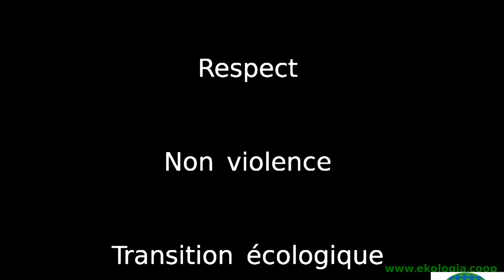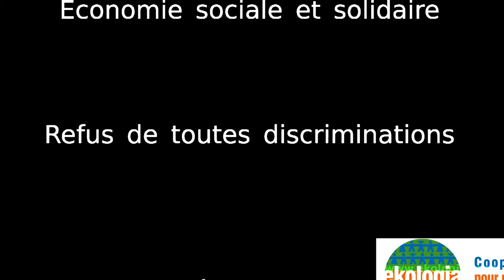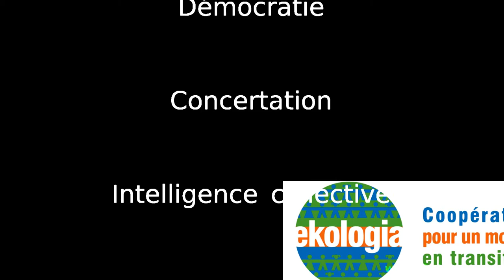Ekologia, une coopérative pour un monde en transition